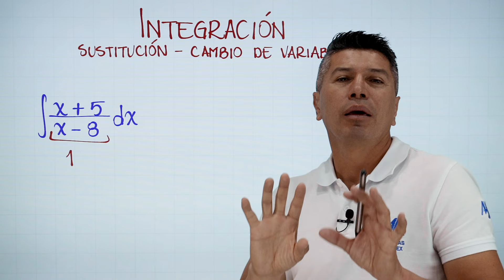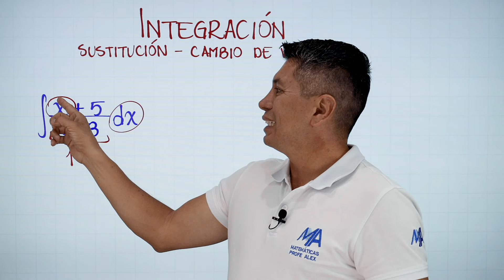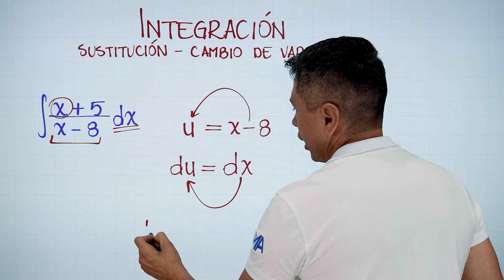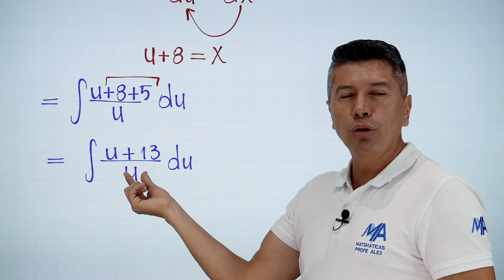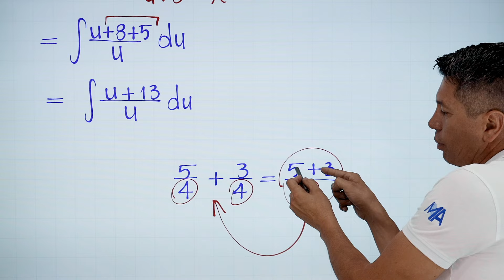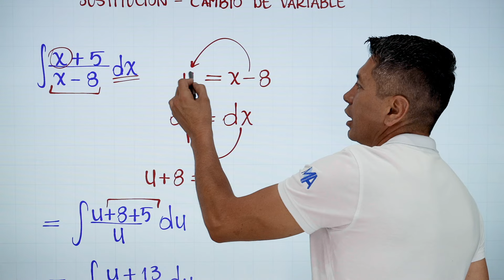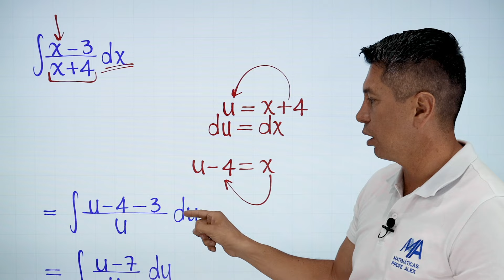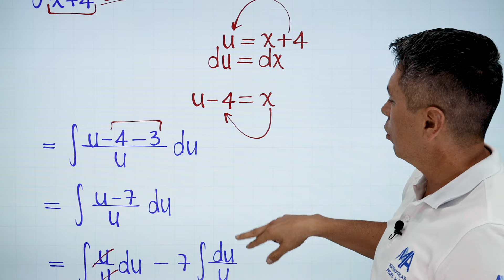Integrales por Sustitución - Cambio de variable | Ejemplo 4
Cuarto ejemplo de integrales por sustitución o cambio de variable, en este caso cuando encontramos un cociente o división, pero en donde por simple inspección no pareciera que se puede realizar la sustitución.

0:00 Saludo
0:10 Conceptos que debes saber
0:22 Solución del ejemplo
7:17 Ejercicio de práctica
9:15 Despedida y videos recomendados